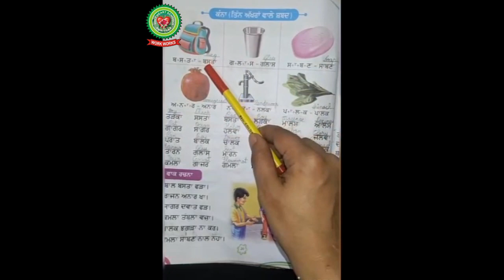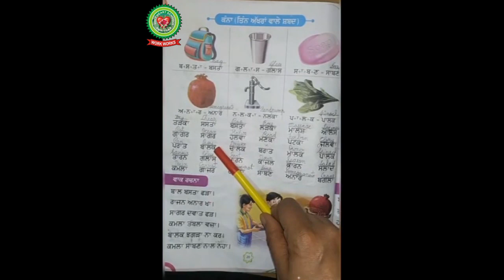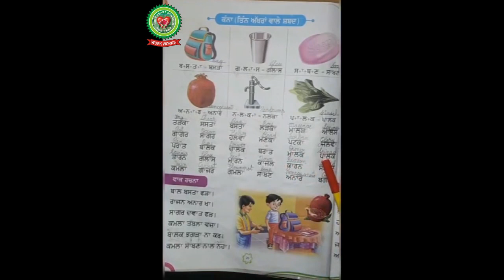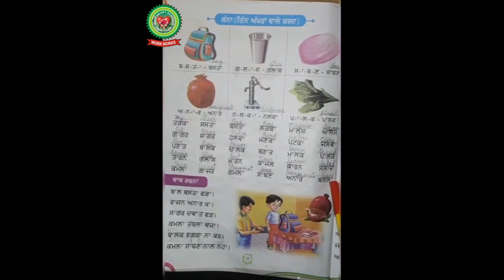Reading of 3 letter of kanna matra|Class 2|Punjabi|Holy Heart Schools|12 May 2020